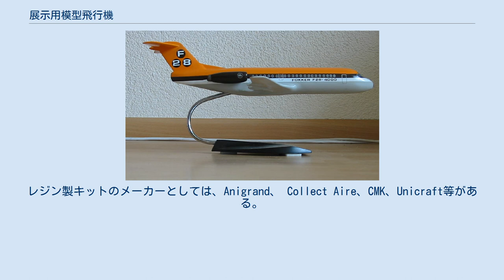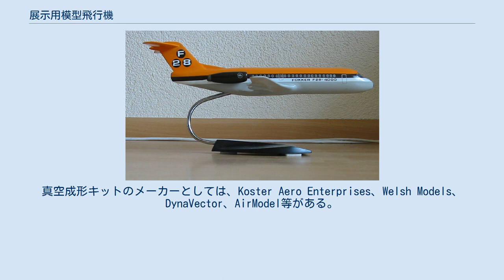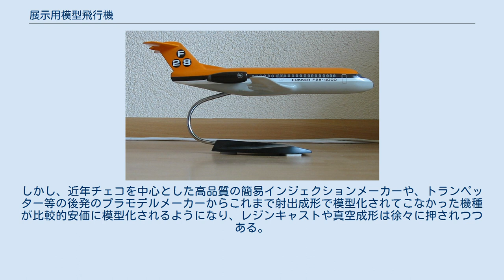展示用模型飛行機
模型航空機 」 展示用模型飛行機 フォッカー F28のソリッドモデル 展示用模型飛行機（てんじようもけいひこうき）は模型飛行機のうち、飛行を考慮されていない物で、通常、プラスチックや木、金属、紙などで作られるスケールモデルである。
ラジコン等の飛行する模型に対してディスプレイモデルとも呼ばれる。
また航空機を開発する過程で風洞実験に使用される実用品もある。
 入手可能なものには、自分で組立てと塗装を行う必要のあるプラモデルやガレージキットなどの組立てキット、組立て塗装済みの完成品モデル、塗装済みで部品をはめ込むだけで完成する半完成モデルなどがある。
キットによらずに自分で木や金属などからオリジナルの模型（ソリッドモデル等）を作る事も行われている。
また、近年日本では食玩やトレーディングフィギュア形式の完成/半完成モデルや塗装済みプラモデルが多数作られている。
 大半のエアラインは、宣伝用に自社の機体のモデル化を許諾しており、プラモデルや半完成モデル、ヘルパやドラゴンモデルズ等による完成品モデルなどが作られている。
初期にはエアラインが大型の飛行機の模型を製作し、宣伝用に旅行社に提供していたが、それらの模型は現在では収集の対象となっており、オークション等で高値で取引されている。
最も高価な模型飛行機としては、1/10スケールのボーイング707に18000$の価格が付けられた例がある。
 最も一般的な射出成形のプラモデルの飛行機キットを発売している主なメーカーは、ハセガワ、田宮模型、フジミ、マイクロエース、童友社、レベル、エアフィックス、エレール、イタレリ等である。
また、かつては旧IMA社の製品の再発売品や他のメーカーからのOEM製品が主だった旧ソビエト・東欧圏のメーカーや、他のメーカーのキットのコピー製品が大半だった韓国や中国のメーカーからも、現在では良質な飛行機のキットが多数発売されている。
プラモデルのメーカーについては、プラモデル製造メーカー一覧も参照のこと。
 完成品モデルの主なメーカーは、ヘルパ、ドラゴンモデルズ、ジェニミジェッツ、コーギー、フランクリンミント等であるが、その他にも多くのメーカーからコレクター向けの完成品モデルが発売されている。
 1970年代は趣味としてのプラモデルの絶頂期で、1980年代に入ると家庭用ゲーム機の普及により模型は徐々に下火になった。
 近年は食玩や分冊百科という新たな流通形態も登場し、完成品、組立キットの両方を販売している。
 プラモデルの縮尺は、軍用機では1/72と1/48が標準であり、小型機は1/24や1/32でモデル化される場合もある。
爆撃機や輸送機のような大型の軍用機と旅客機は1/144や1/200でモデル化される場合が多い。
日本やフランス、ドイツのようなメートル法を基本とする国のメーカーでは、1/50、1/75、1/100、1/125などの縮尺を採用する場合もある。
特に1/100は日本を中心に比較的多くのキットが作られている。
1/50は近年ではプラモデルには殆ど使用されないが、ソリッドモデルでは標準スケールとして用いられている。
 多くのプラモデルでは標準的な縮尺が採用されているが、そうではない物も存在する。
それらは多くの場合メーカーの使用する箱に合わせた大きさであり、“ボックススケール”とも呼ばれる。
初期に作られたプラモデルに多く、最近ではあまり見られないが、レベル（旧モノグラム）の1/39スケールのライトフライヤーのように再発売されて出回る場合もある。
また、ヘリコプターの模型は固定翼機と同様1/32が採用されることが多いが、最近はミリタリーモデルに合わせた1/35スケールが流行りつつある。
レベルから販売されていたいくつかの第1次世界大戦機の模型は1/28であった。
他に1/64、1/96や1/128という縮尺もあった。
 完成品モデルの縮尺は、軍用機では1/72が多く、1/144や1/48のものもある。
1/48はフランクリンミントからのダイキャスト製品が多くみられる。
2007年以降軍用機においても1/200のモデルが流行しつつある。
旅客機の縮尺は1/200、1/400、1/500、1/600、1/1000等がある。
1990年代半ばから、ヘルパやドラゴンモデルズ、ジェニミジェッツを中心とした1/500、1/400のダイキャストエアプレーンモデルが世界的な人気を獲得し、今なお毎月新モデルが発売されている。
 半完成モデルの縮尺は、旅客機に関しては完成品の大きさをほぼ統一した...